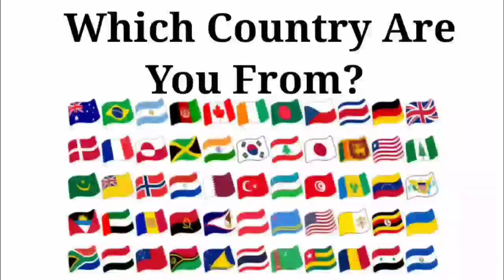Peppa Pig 🆚 Baby Boss 🆚 Baby Shark 🆚 Bluey | Who Is Win 🏆🏅| Tiles Hop